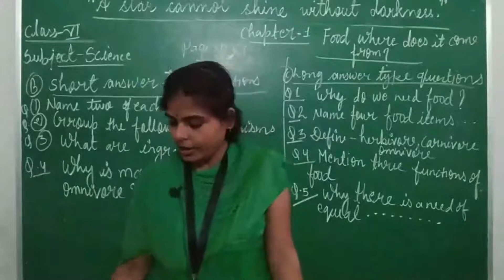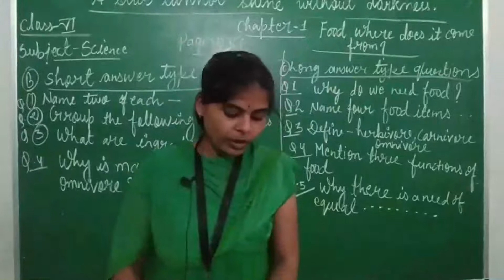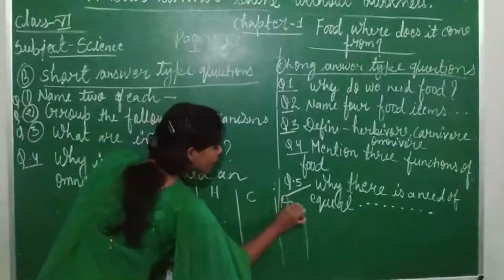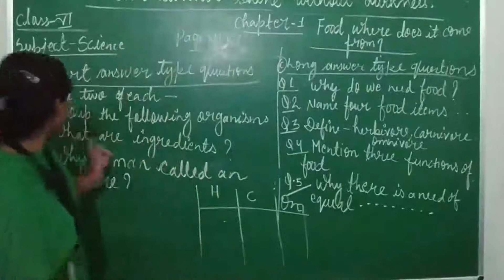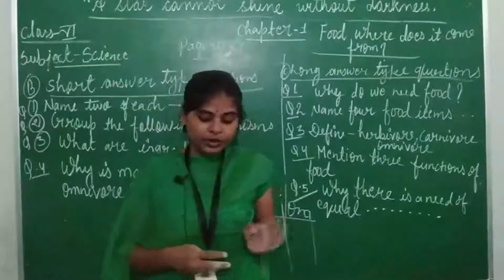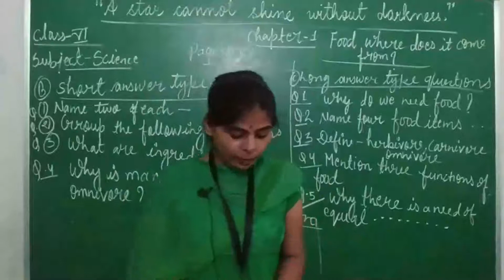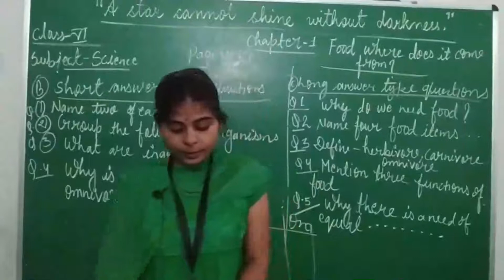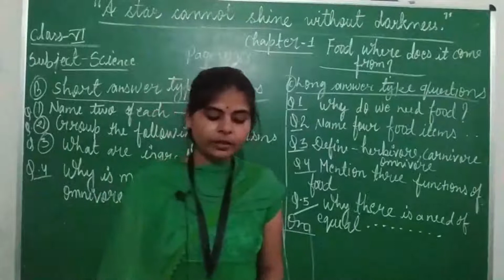CLASS VI - SCIENCE | 17.07.2020